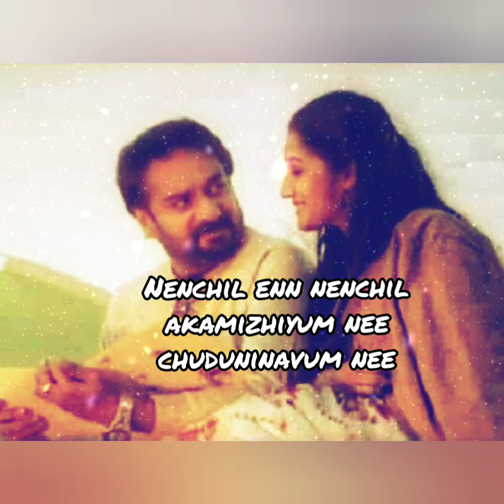Neeyum njanum💓song lyrical full video|Neeyum njanum serial|Zee keralam|Shiju,Susmita|Vijay yesudas